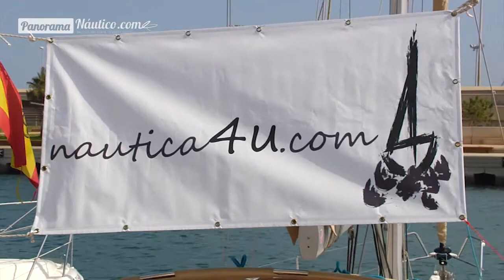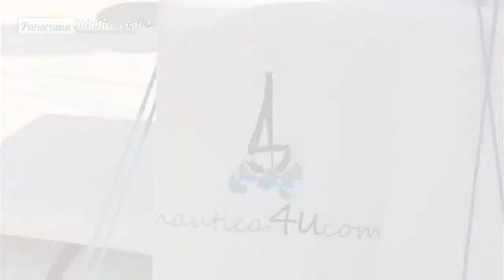Nautica 4 U.com en el II Valencia Boat Show